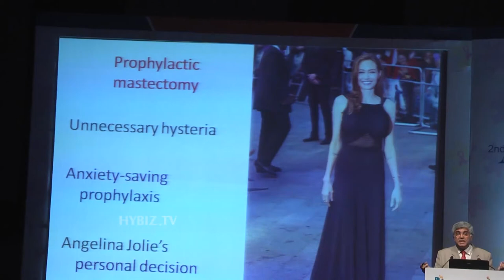Dr. Rajendra A. Badwe At Apollo Cancer Conclave In Hyderabad - Hybiz.tv